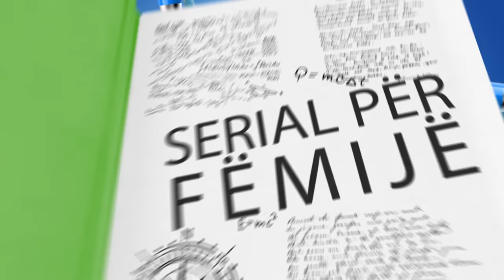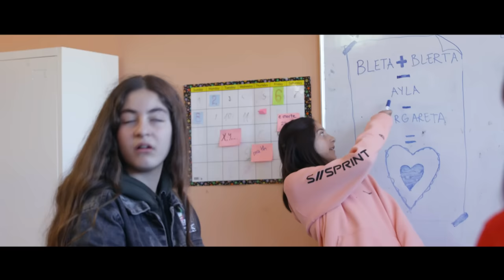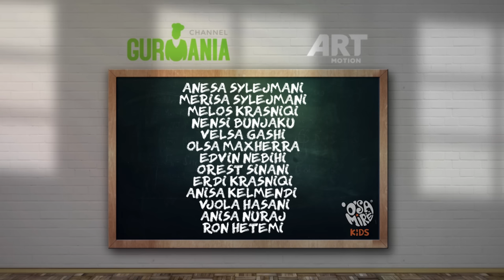O Sa Mire Kids - 18